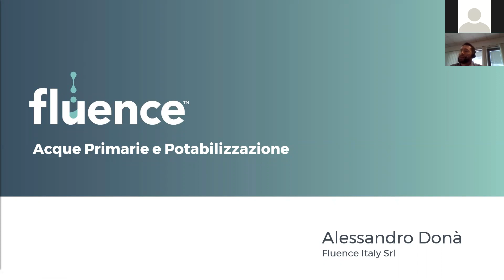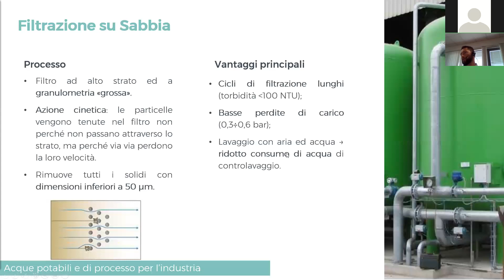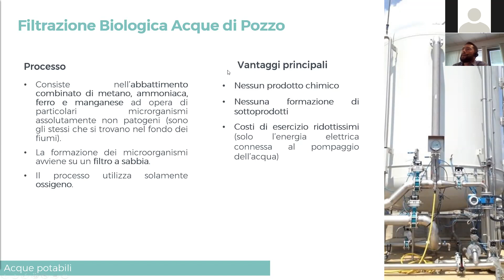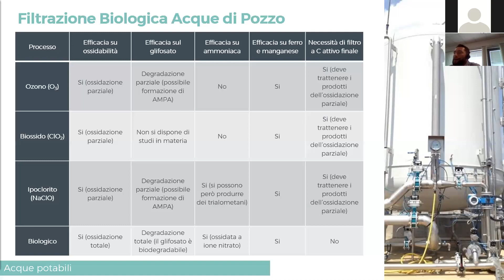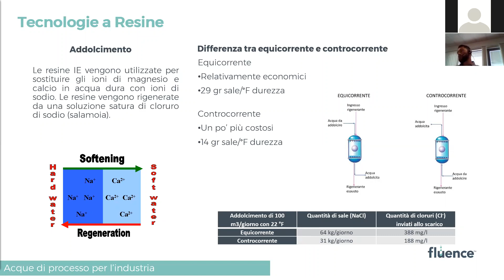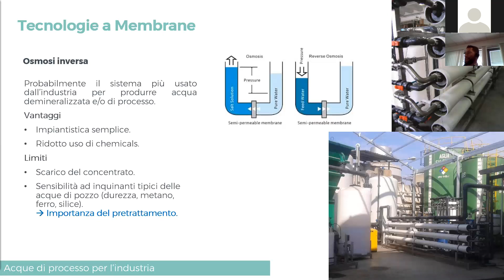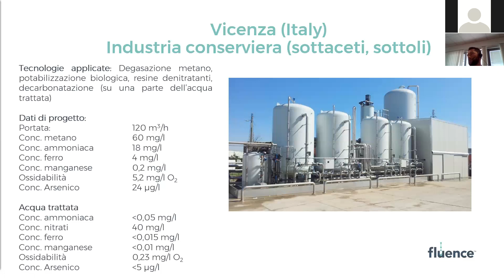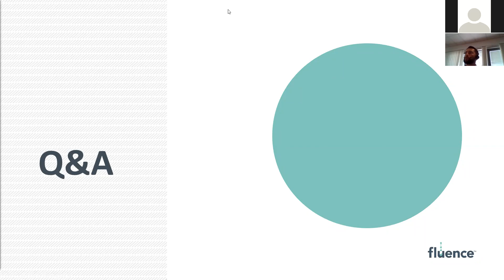Webinar: Water Treatment for Industrial Reuse (Italian)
In this webinar Alessandro Donà, Sales Manager of Fluence Italy, explains the best technologies for the treatment of surface or well water for industrial reuse.